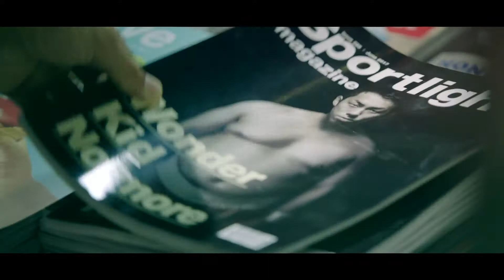[香港廣告](2017)Hong Kong Broadband Network(16：9) [HD]